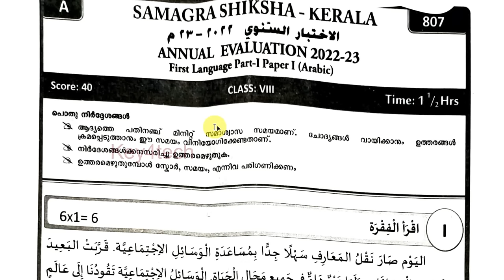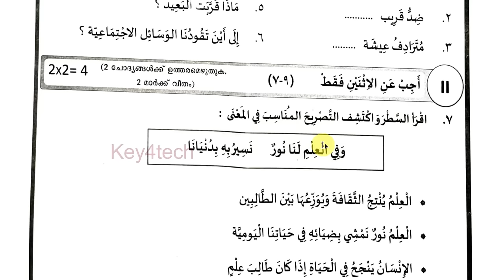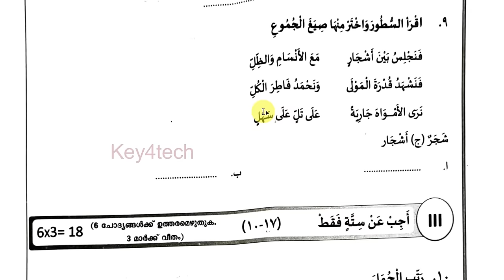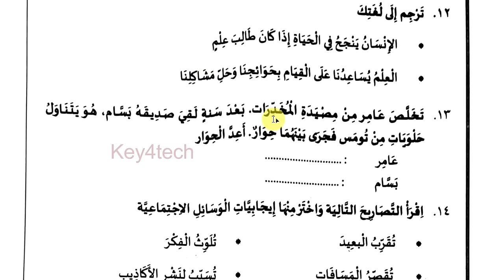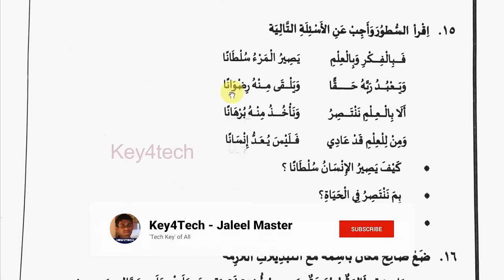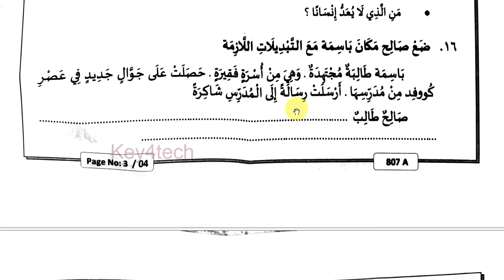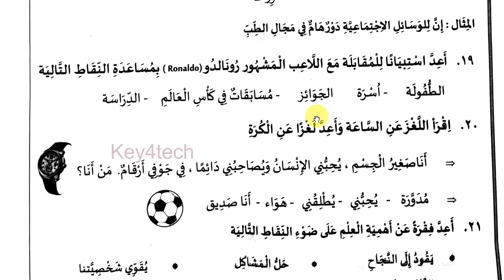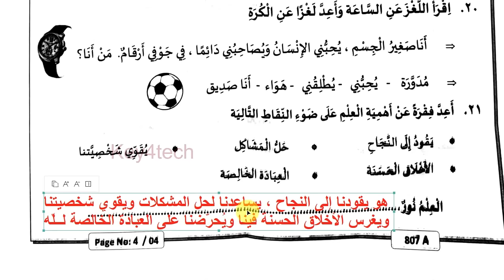Class 8 Arabic Annual Exam - 2023 Question Paper with Answer Key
ഈ വീഡിയോയിലെ ചോദ്യപേപ്പറും ആൻസർ കീയും ലിങ്കിൽ നിന്ന് ഡൌൺലോഡ് ചെയ്യാം:
INSTALL

8th class arabic important questions
8th class arabic notes
8th arabic annual exam question paper 2022
8th arabic annual exam question paper 2023
8th arabic christmas exam question paper 2022